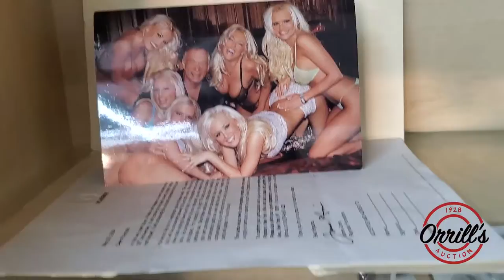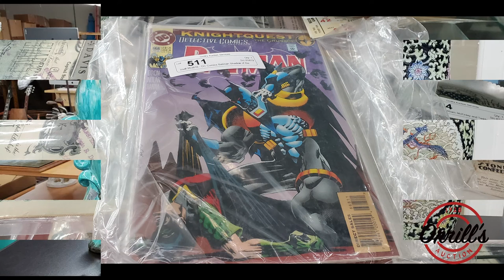Major Estate Online Auction | 01-12-2021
MAIN AUCTION, January 5th, 2021, starts ending at 6:00 pm PST will be the following Items out of Major Estates:
"       Mid Century Modern floor lamps, furniture, pottery and more
"       Silver & gold jewelry
"       2007 Lincoln Navigator 184,820 miles
"       2007 Ford Crown Victoria 139,538 miles
"       2001 Ford F-250 with Custom tie-dow rack  208,160 miles
"       1992 Chevrolet Caprice Classic Station Wagon 73,732 miles
"       Cloisonné mantle clocks
"       Silver-plated Deco Tea Set
"       Large collection of foreign coins
"       Marilyn Monroe personally worn garter belt & picture frame
"       Burglar briefcase
"       Satsuma vases
"       Tiffany-style lamps
"       Antique furniture
"       Mid-Century Modern Dining Table with Hairpin Legs
"       Large Mosaic Buddha Wall Plaques
"       Kellogg Antique Switchboard
"       Yamaha Acoustic Guitar
"       Large Collection of Hand-Painted Porcelain Centerplates
"       Antique Remington Typewriter
"       Antique Capodimonte Jewelry Box
"       Porcelain & Bronze mantle clock by Ansonia
"       Porcelain Hand-Painted Antique vases
"       Antique Asian Metal Lantern
"       2-piece Porcelain Figurine Compote
"       Antique Bronze & Marble Cherub Candelabra
"       Cody Bellinger game used/signed baseball
"       Native American Pottery
"       Vintage Furniture
"       Vintage Gas Pump (as seen on Stump Town)
"       Modern Chrome & Glass Furniture
"       Vintage Pottery Wall Masks
"       Antique Bronze Foo Dog Incense Burners
"       Asian Cloisonné vases
"       Brunswick Pool Table
"       Bronze sculpture by Frederic Remington
"       Lot of Crucifixes
"       Royal Albert China
"       Bronze sculptures
"       Group of vintage Acoustic Guitars
"       Asian glass floral bonsai tree
"       Bronze & marble mantle clock
"       Large glass Asian grapes decoration
"       Ship compass
"       VW Engine
"       Used Antique Ship Portholes
"       Lot of Vintage Fishing Poles
"       Mahogany Display Case Cabinet
"       Asian Flower Pots & Fishbowls
"       Collection of stamps
"       Murano glass & vases
"       Antique mahogany and walnut furniture
"       Stan Lee Autographed Comic Book with COA
"       Collection of horse tack including bridles, saddles, pads, stands etc.
"       Waterford Crystal
"       Satsuma Asian vases
"       Pair of bronze lion sculptures
"       Antique jewelry boxes
"       Large Collection of Stamps
"       Vintage lithographs, prints & oil paintings
"       Costume jewelry
"       Sports memorabilia
"       Antiques